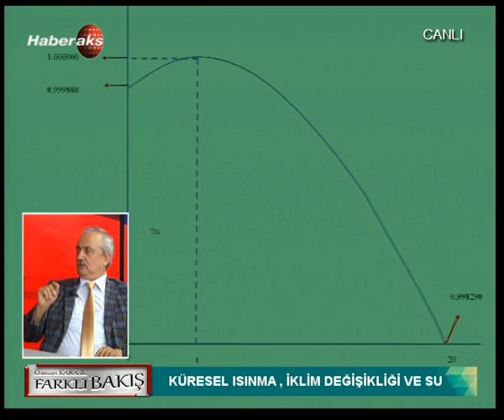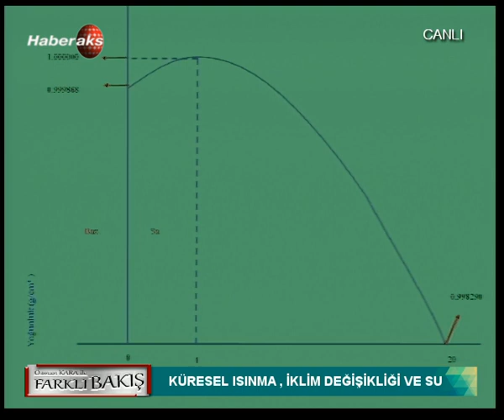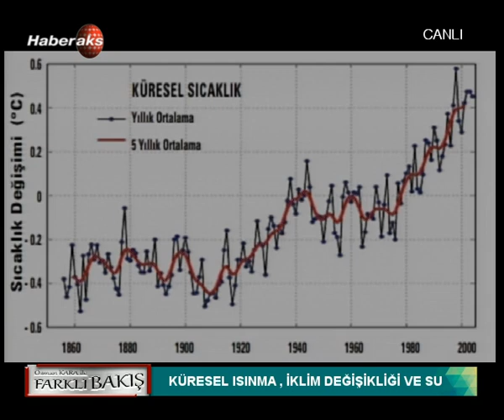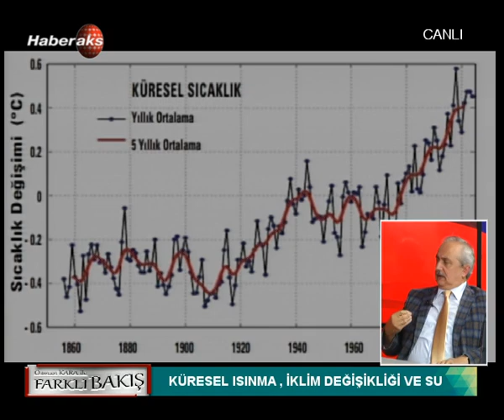Osman Kara İle Farklı Bakış 1.Bölüm 27 Ekim 2015